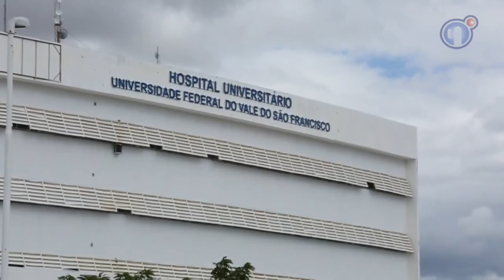Série Trânsito: motociclistas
As regras de segurança são básicas: trafegar dentro da velocidade permitida, usar capacete e respeitar as leis de trânsito. Mas quando essas orientações não são adotadas, enfrentamos a realidade do aumento de acidentes de moto no trânsito. No segundo episódio da série, confira as principais medidas para reduzir esses problemas.